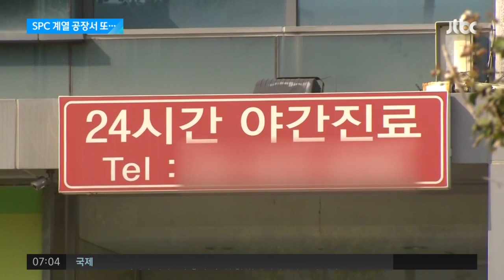회장 사과 이틀만에…SPC 계열사 제빵공장서 또 사고 / JTBC 아침&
SPC 계열사 제빵공장에서 또 사고가 났습니다. 이번에는 다 만들어진 빵을 검수하던 노동자가 불량품을 빼려다 손가락이 기계에 끼어 다쳤습니다. 20대 노동자가 소스배합기에 끼어 숨진 사고로 허영인 회장이 고개를 숙인지 이틀 만에 발생한 안전사고입니다.